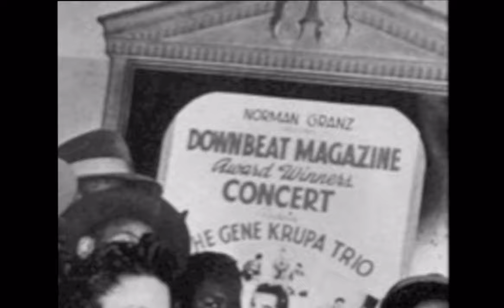Music of the Movement: Civil Rights & Jazz